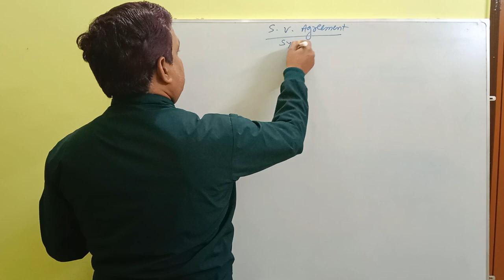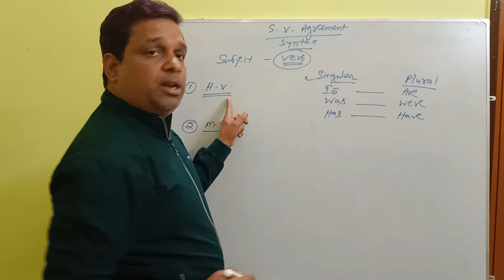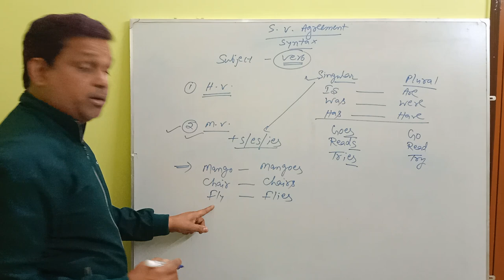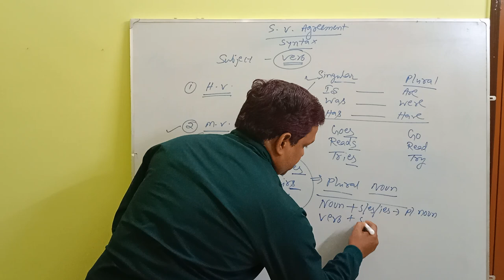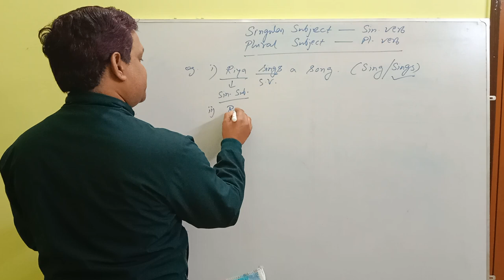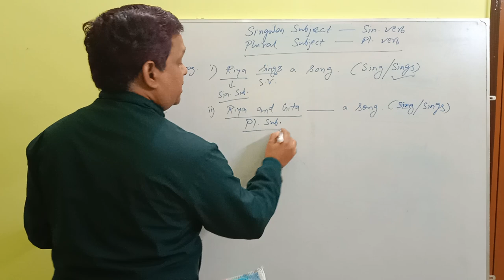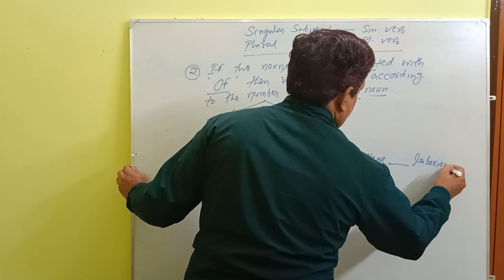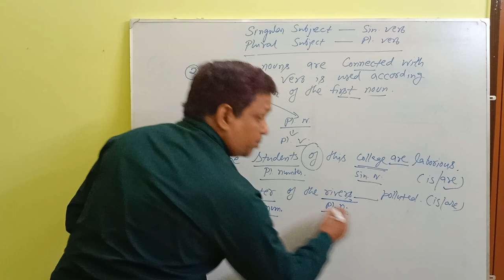Syntax basic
Title - Syntax
By S.K.Dey Sir
English Classes,